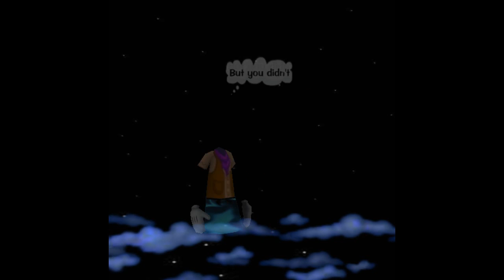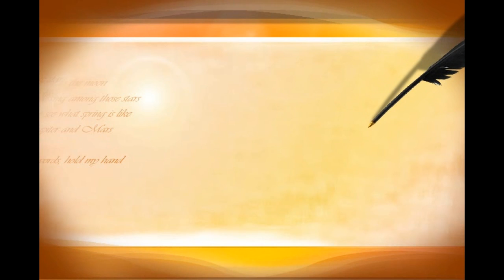Everyday ded. to Max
On toontown, Max is Mary's boyfriend :p And Mary decided to make this for him. DUCKY LOVE IS SO CUTE!